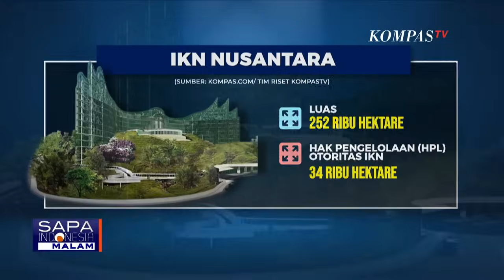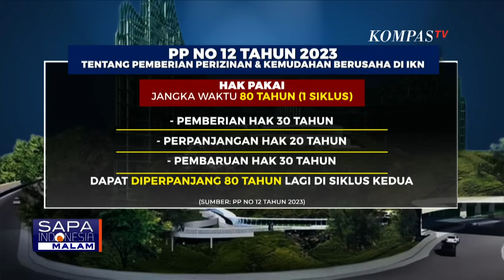Jokowi Izinkan Investor Beli Lahan di IKN, Menteri PUPR: Harga Ditetapkan Otorita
KOMPAS. TV - Presiden Joko Widodo mengizinkan pembelian lahan di kawasan Ibu Kota Negara Nusantara asal tidak melanggar ketentuan. Harga tanah akan ditentukan oleh otoritas IKN.

Menteri Pekerjaan Umum dan Perumahan Rakyat Basuki Hadimulyono mengungkapkan, presiden jokowi meminta agar status lahan di IKN untuk investor segera ditetapkan. Dalam rapat terbatas hari Rabu lalu disepakati lahan di IKN bisa dibeli.

Menurut Basuki, presiden menerima banyak keluhan dari investor terkait percepatan investasi dan kesiapan lahan di kawasan IKN.